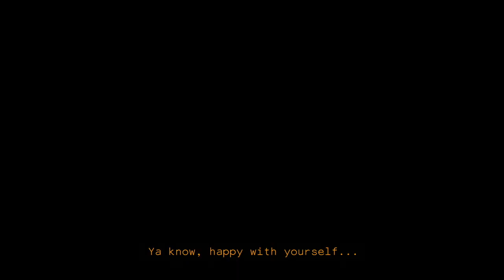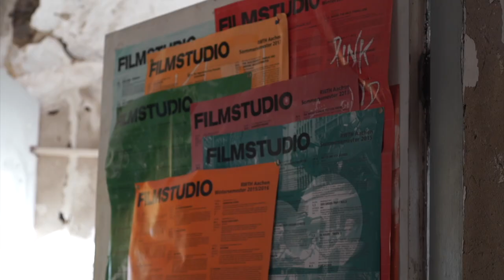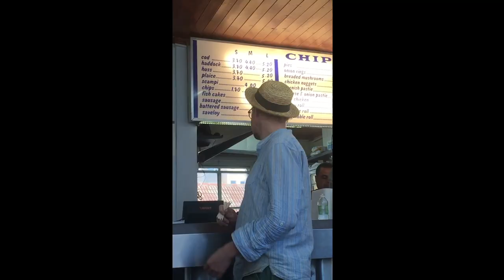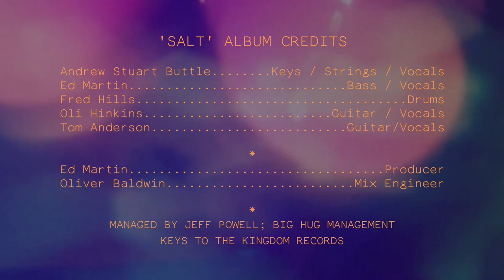Making of 'Salt' Documentary - Michael Baker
This ‘making of’ music documentary follow the two years in which Michael Baker’s album ‘Salt’ was written, recorded and toured. The film is a discussion about different parts of Michael’s life, from music, to mental health.

Filmed and Edited by Alice Humphreys